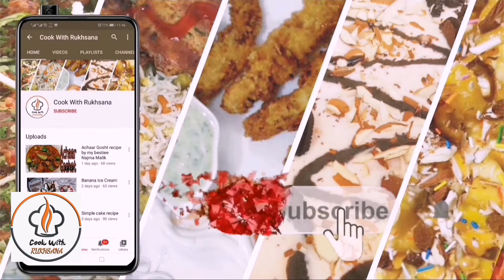chicken and egg sandwich / Bread pizza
For Cheese lovers special sandwich with different flavors.Easy to cook and very delicious and tasty.Very delicious lunch box idea.